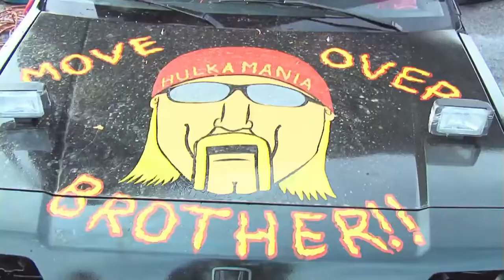The very first ChumpCar World Series Race Promo Video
ChampCar.org - The eRacing Channel for the TireRack.com ChampCar Endurance Series